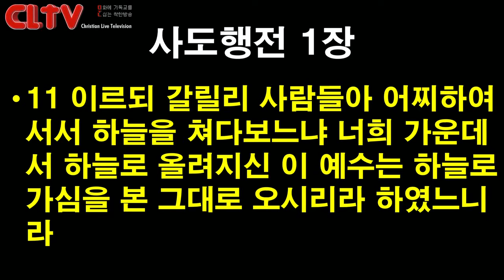CLTV파워메시지 2019.1.13 주일설교 - 에덴교회(곽성덕 목사) / '지금 내게 중요한 일'